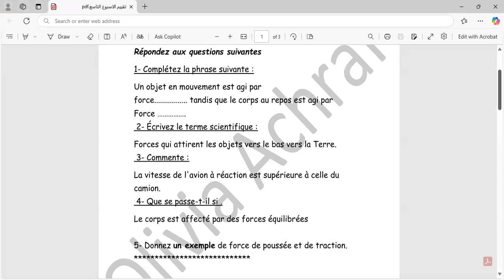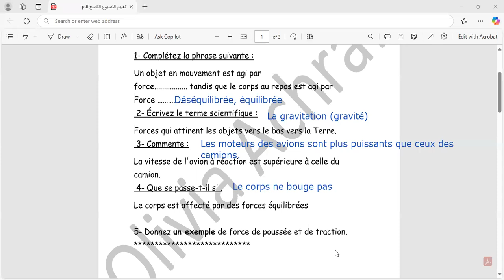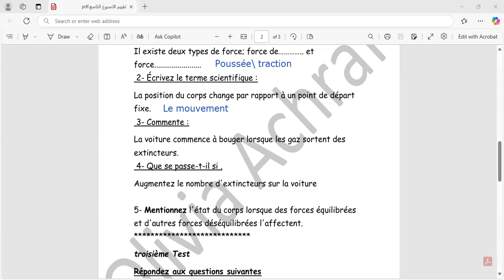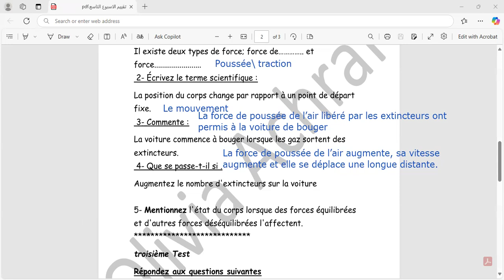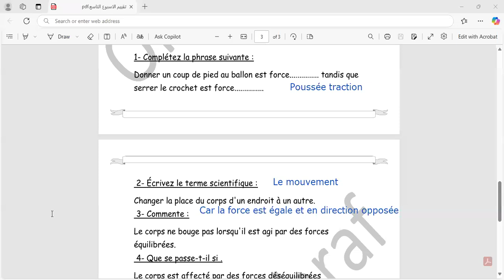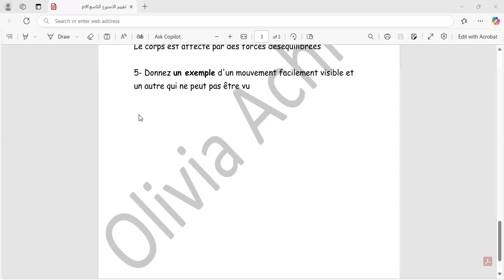تقييم الوزارة للاسبوع التاسع